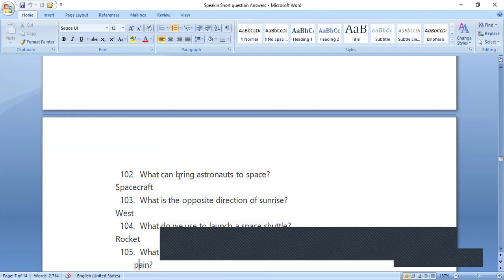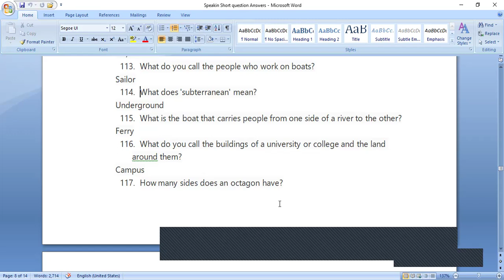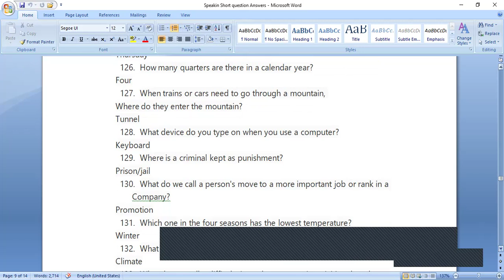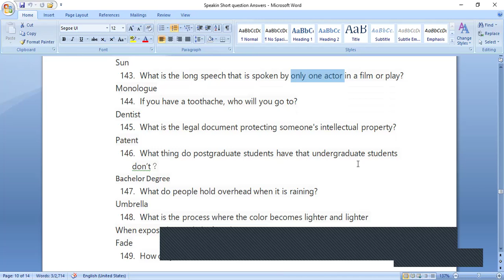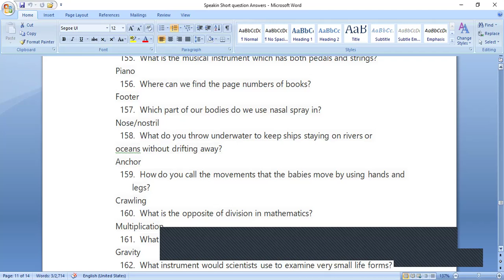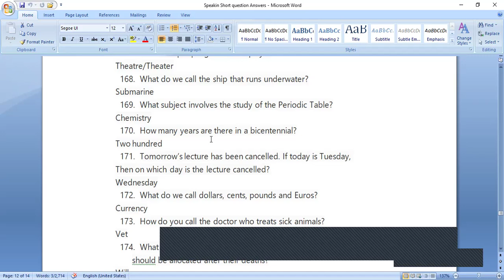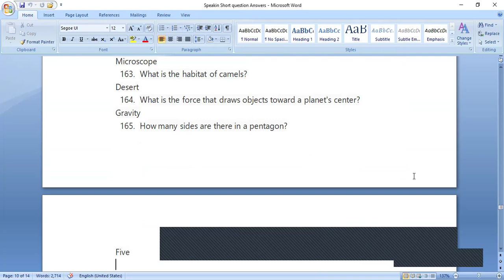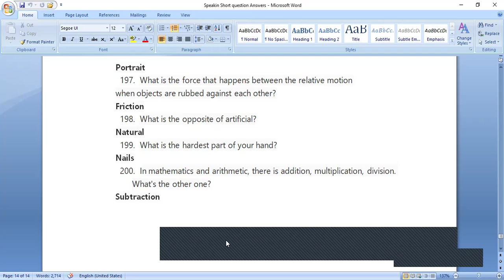PTE SPEAKING SHORT QUESTION ANS (PART b) SEPTEMBER PREDICTION